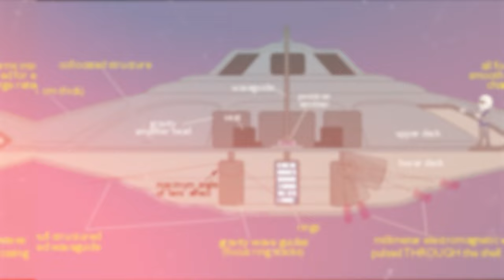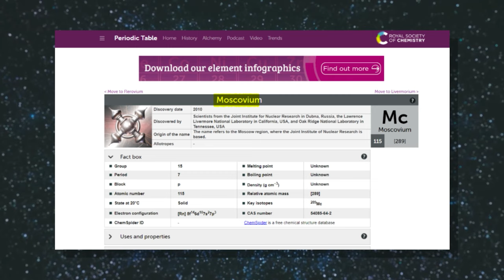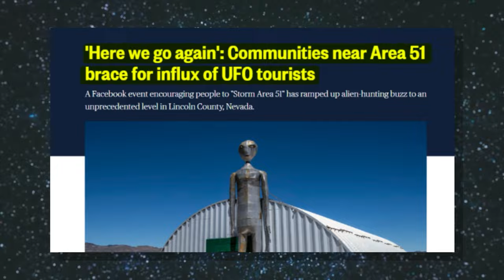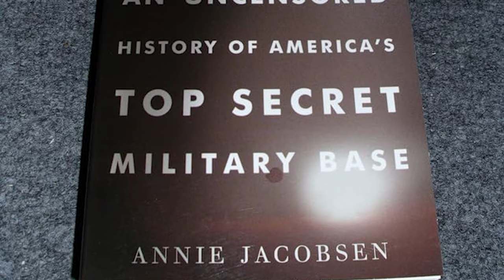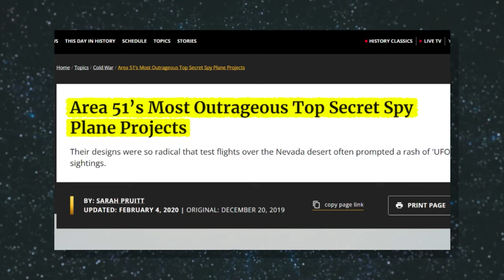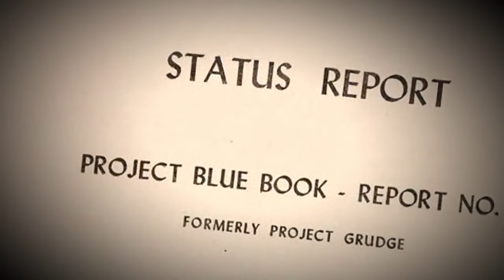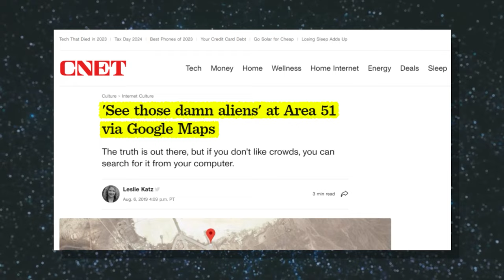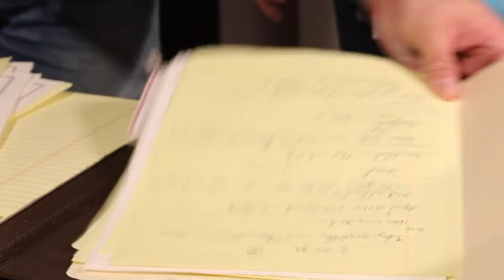Bob Lazar Just Revealed Disturbing Declassified Photos of Area 51!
From leaking classified UFO photographs to discovering the gravity-altering special type of fuel used in a spacecraft, Bob Lazar has been a steadfast whistleblower on UFOS and related alien technology information. This time he reveals more details with pictures about the terrifying things that happened in Area 51', which is believed to hold classified information about extraterrestrial activities. How valid could these claims be? Are the photographs true? Join us as we delve into the shocking declassified photos of Area 51 just released by Bob Lazar.

Bob Lazar's Claims and footage

Bob Lazar just revealed incredibly specific details regarding the interior operations, designs, shapes, and complex structures of astronomical crafts in Area 51. He showed some of the spacecraft he has worked on undergoing repairs or examination. He described the propulsion technologies, which used gravitational wave amplifiers to control spacetime and supersede conventional propulsion techniques.

Such technology was capable of things that humanity had never seen before, which begged interesting concerns concerning its legitimacy and origins.  It's crucial to remember, though, that during the previous few decades, some evidence has surfaced that might support Lazar's claims. For example, Bob Lazar appears to have a sincere belief in his own statements, as seen by his many polygraph test passes administered by credible examiners. Furthermore, it has been claimed that his descriptions of the infrastructure and design of Area 51 correspond with satellite images obtained subsequent to his original disclosures.